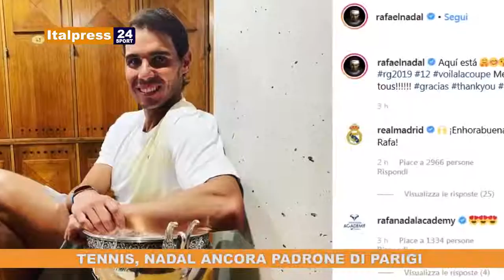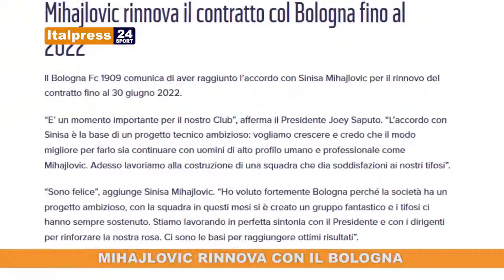Tg Sport ore 8.30 del 10/06/2019